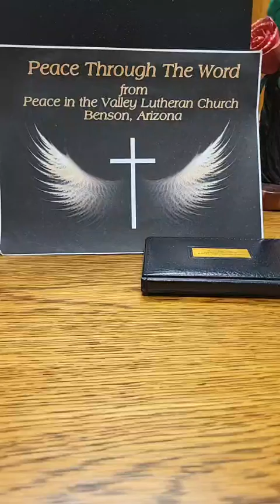Peace through the Word 12 16 22